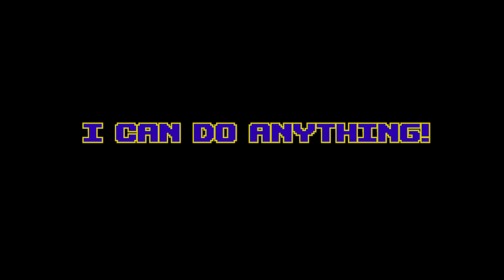The World Revolving (With Lyrics) ?ConfusedAsAlways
The World Revolving is one of many of my favorites among Toby Foxes games, Undertale and Deltarune. Hope you guys enjoy this! (I may or may not have wanted to do this video for no other reason than because I wanted to support Orenji Music, I enjoy his remixes.)

(((END CREDITS))

Deltarune made By Toby Fox.
The World Revolving - Artist: Toby Fox
Art made By Snowy Seal
Remix made by Orenji Music

Vocals By ?ConfusedAsAlways
Lyrics By ?ConfusedAsAlways
Lyrics By Man on the Internet (Alex Beckham)

((Social Medias))